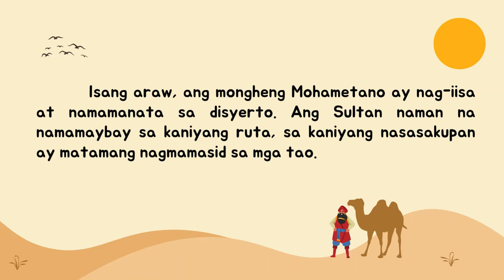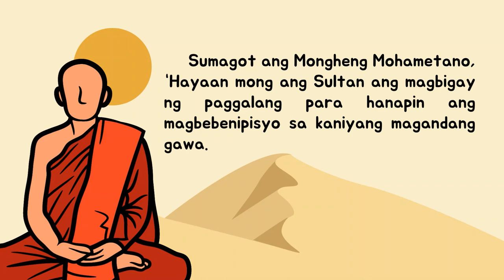Mula sa mga Anekdota ni Saadi | Mongheng Mohametano sa Kanyang Pag-iisa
Aralin sa Filipino 10